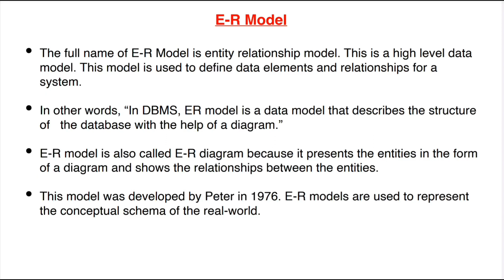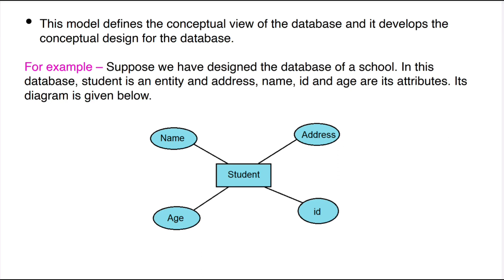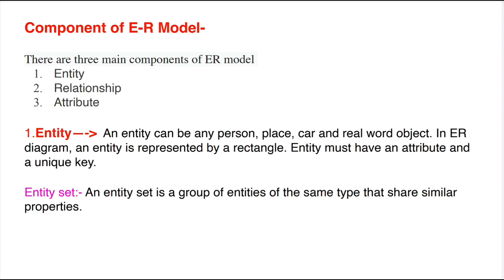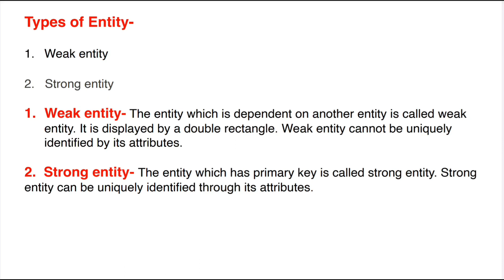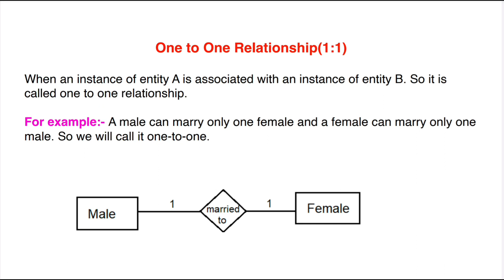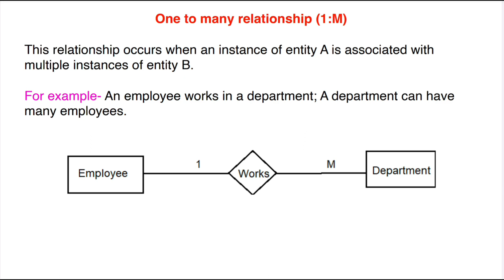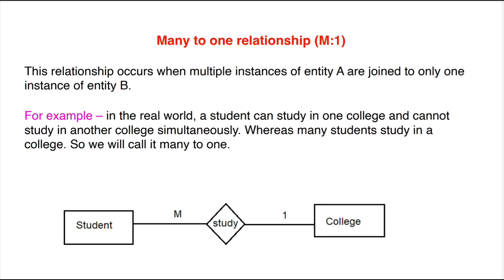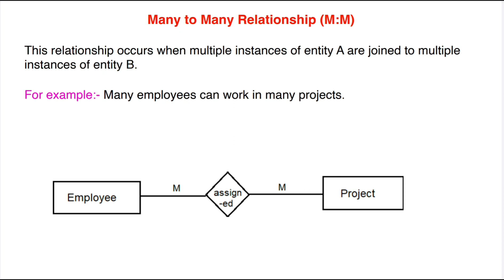ER Model in dbms | ER Model in hindi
er model for online shopping system
er model for railway reservation system
er model in dbms
er model hindi
er model to relational model
er model tutorial
er model in rdbms
er model with example
er model database
er model relationship
er modeling
er diagram for railway reservation system
er diagram for movie ticket booking system
er diagram for online bookstore
er diagram for bus reservation system
er diagram in dbms
er diagram to relational schema
er diagram in software engineering
er diagram of hospital
er diagram example
er diagram to schema
er diagram for bank management system
er diagram notation
er diagram question
er diagram case study